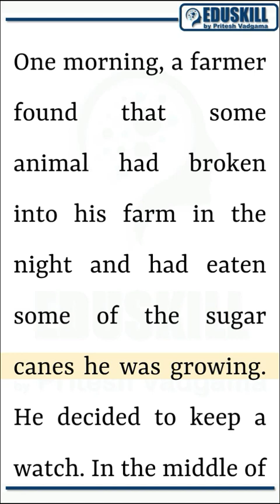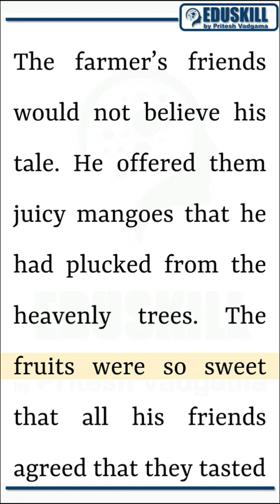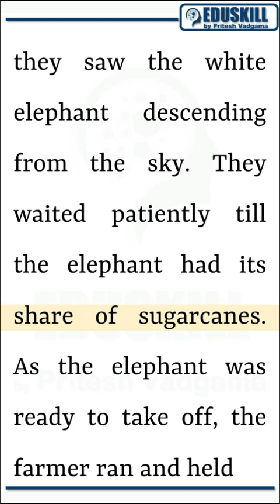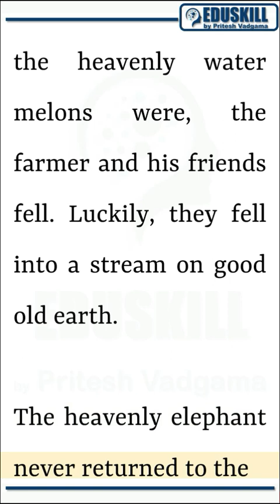Listen & Learn: Amazing Short Stories for English Speaking & Reading Practice! - A trip to heaven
Are you looking for a fun way to practice your English speaking and reading skills? If so, then this is the perfect video for you! In this video, you will be able to listen to different short stories and practice both your English speaking and reading. With this valuable resource, you can take your English comprehension and speaking to the next level. So, don't wait and start listening to these short stories now! Make sure to use the keywords provided - listen short stories and practice english speaking and reading - in order to get the most out of this video.

શું તમે તમારી અંગ્રેજી બોલવાની અને વાંચવાની કુશળતાનો અભ્યાસ કરવા માટે કોઈ મનોરંજક રીત શોધી રહ્યાં છો? જો એમ હોય, તો આ તમારા માટે સંપૂર્ણ વિડિઓ છે! આ વિડિયોમાં, તમે વિવિધ ટૂંકી વાર્તાઓ સાંભળી શકશો અને તમારી અંગ્રેજી બોલવાની અને વાંચવાની પ્રેક્ટિસ કરી શકશો. આ મૂલ્યવાન સંસાધન સાથે, તમે તમારી અંગ્રેજી સમજણ અને બોલવાની ક્ષમતાને આગલા સ્તર પર લઈ જઈ શકો છો. તેથી, રાહ ન જુઓ અને હવે આ ટૂંકી વાર્તાઓ સાંભળવાનું શરૂ કરો!